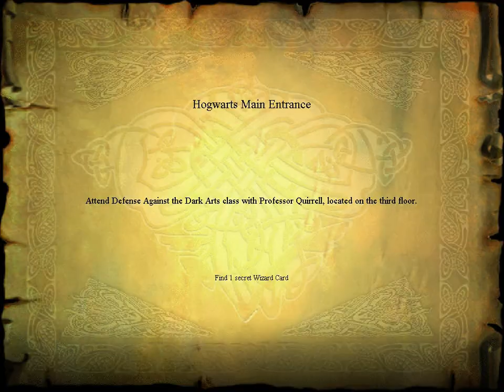[Harry Potter and the Philosopher's Stone] Intro